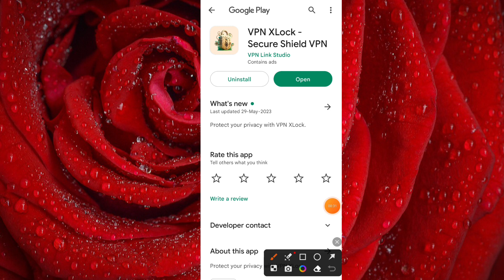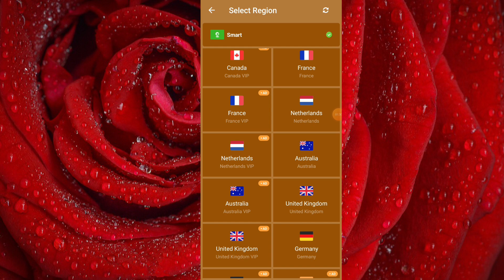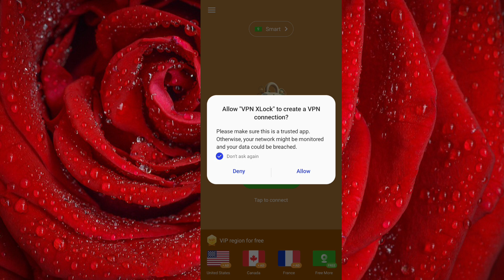Vpn Xlock app । vpn xlock app kaise use kare । how to use vpn xlock app । Xlock app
About video :-
Hello dosto Aaj Ki video me ham baat karenge vpn Xlock app ke bare me